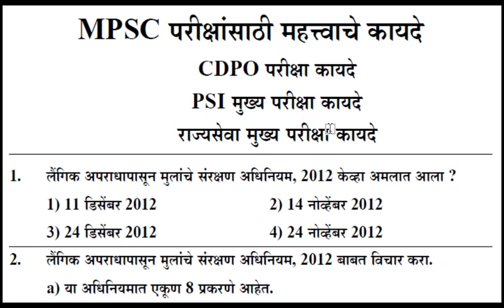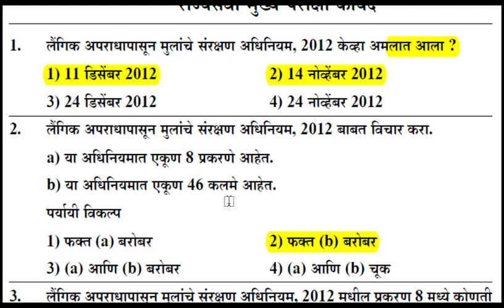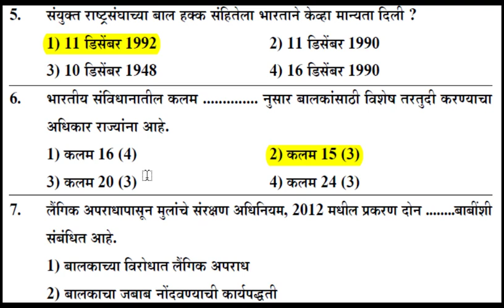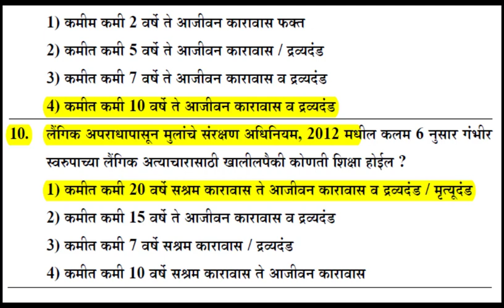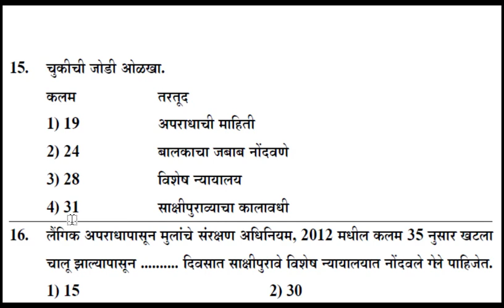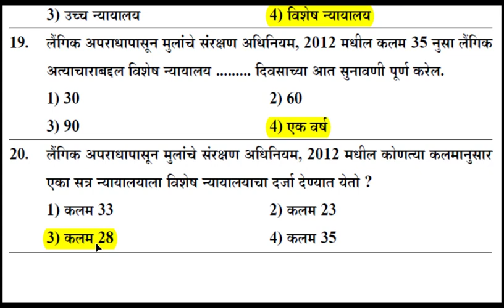MPSC-CDPO EXAM ACTS | PYQ(PART 1)| कायदे महत्वपूर्ण सराव प्रश्न | MPSC EXAMS ACTS |By Sanjay Swami 🙏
MPSC -CDPO EXAM ACTS | PYQ | कायदे महत्वपूर्ण सराव प्रश्न | MPSC EXAMS ACTS |By Sanjay Swami 🙏

MPSC राज्यसेवा परीक्षा.. पुर्व + मुख्य परीक्षा तयारी कशी
करावी. पहा खालील link वर.. अनुप पाटील, डेप्युटी कलेक्टर (2019 बॅच ) यांच्याकडून.

राज्यसेवा पुर्व परीक्षा Strategy... By Aanand Swami
(ACST Class 1-2019). link खालीलप्रमाणे

UPSC -Civil Services Exam Strategy By..
Nitisha Jagtap ( Rank 199).

Hon. Nikhil Pingle Sir (IPS ).

PSI परीक्षा तयारी कशी करावी. पहा खालील link वर..
कुणाल इंगळे (PSI 2022).

ज्ञानेश्वर दत्तात्रय कोल्हे (PSI 2022)... पहा खालील
लिंकवर.. Study Strategy...

PSI परीक्षेची तयारी कशी करावी? पहा खालील Link वर
Study Motivation By Jaysing Aade (PSI)...

CDPO परीक्षेच्या संदर्भात पुर्ण माहिती detail मध्ये
पाहण्यासाठी खालील link ओपन करून नक्की पहा

MPSC -CDPO परीक्षा 2018 चा पेपर.. पहा पुर्ण Analyasis सहित खालील लिंकवर.

CDPO परीक्षासाठी कोणती पुस्तके वापरावीत पहा
खालील व्हिडिओमध्ये link खाली आहे

CDPO परीक्षेला कोणत्या कायद्यावर प्रश्न विचारले जातात
पहा खालील व्हिडीओमध्ये.

Cdpo परीक्षेच्या अभ्यासाची Strategy पहा खालील
लिंकवर. Govind Andhare (CDPO )